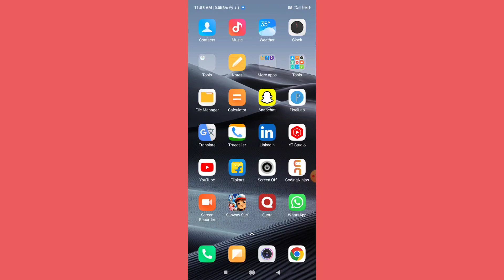Jio To Airtel Sim Port Hone Me Kitna Time Lagta Hai | Jio To Airtel Sim Port Hone Me Kitna Time Lega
Jio To Airtel Sim Port Hone Me Kitna Time Lagta Hai | Jio To Airtel Sim Port Hone Me Kitna Time Lagta Hain